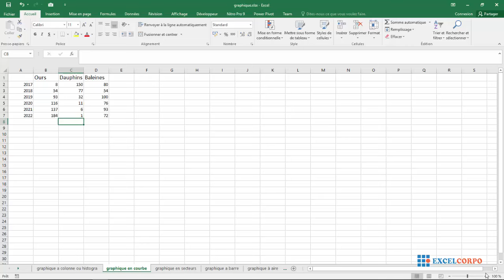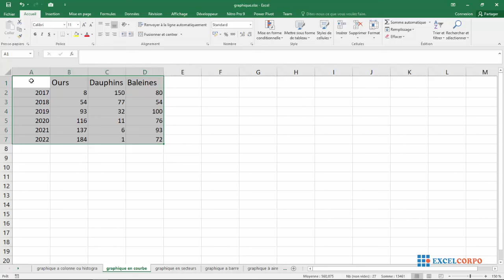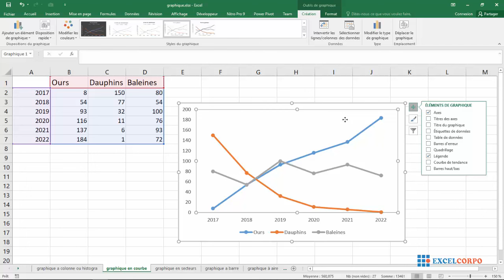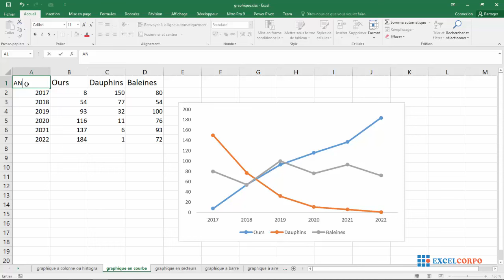23 Créer un graphique en courbe ou en ligne dans Excel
Les graphiques en courbes sont utilisés pour afficher les tendances au fil du temps. Utilisez un graphique en courbes si vous avez des étiquettes de texte, des dates ou quelques étiquettes numériques sur l'axe horizontal. Utilisez un nuage de points (graphique XY) pour afficher les données scientifiques XY.
Pour créer un graphique en courbes, exécutez les étapes suivantes.
1. Sélectionnez la plage A1: D7.
2. Sous l'onglet Insertion, dans le groupe Graphiques, cliquez sur le symbole Ligne.
3. Cliquez sur Ligne avec marqueurs.
Remarque: uniquement si vous avez des étiquettes numériques, videz la cellule A1 avant de créer le graphique en courbes. En faisant cela, Excel ne reconnaît pas les nombres de la colonne A en tant que série de données et place automatiquement ces nombres sur l'axe horizontal (catégorie). Après avoir créé le graphique, vous pouvez entrer le texte Année dans la cellule A1 si vous le souhaitez
Vidéo réalisé par ExcelCorpo
ExcelCorpo est un projet de l’entreprise CESTAD ANALYTICS